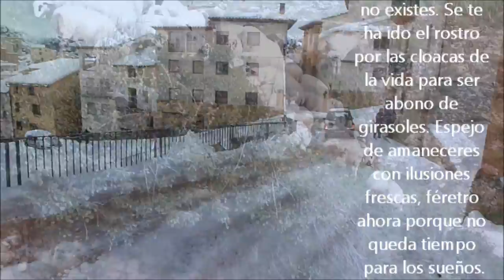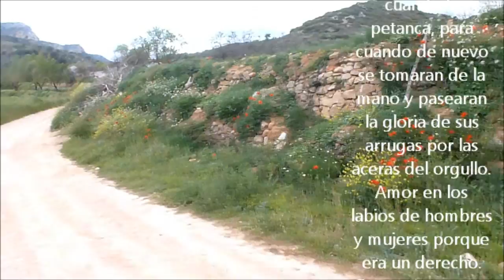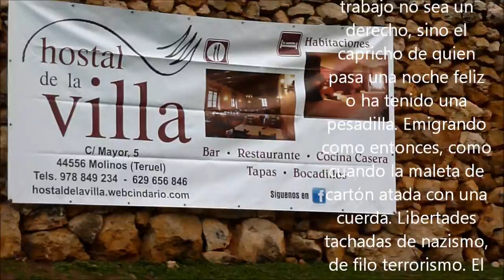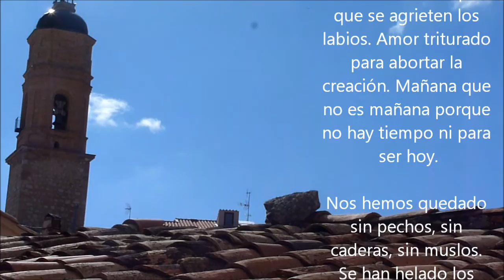Sólo nos queda ser putas